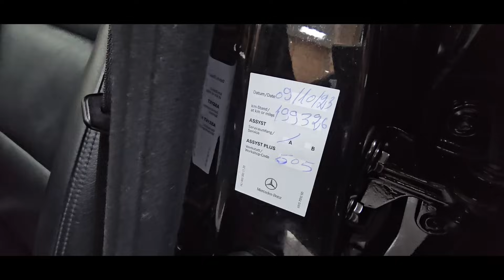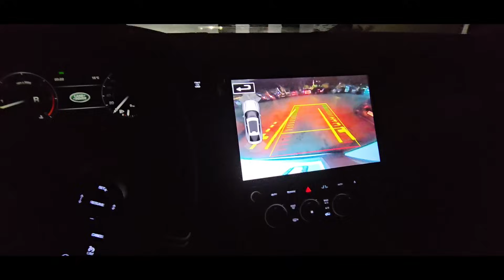حديد الألمان تبارك الرحمن عند اوطو ولد رحيمو بالقنيطرة الهاتف رقم الواتساب 0705988180.